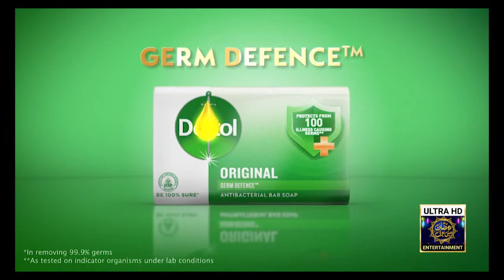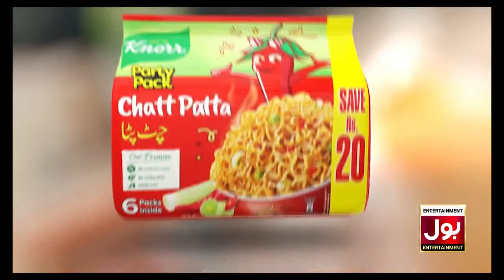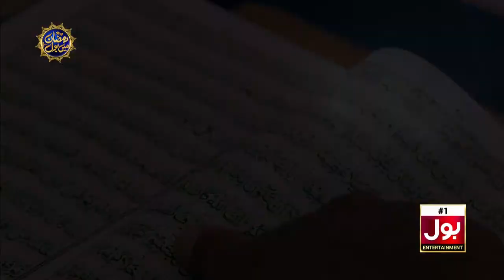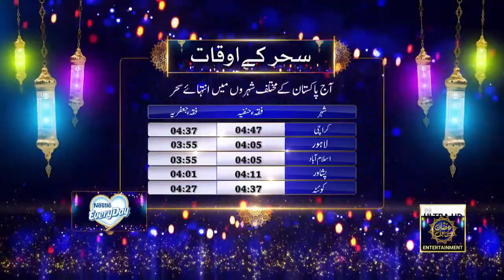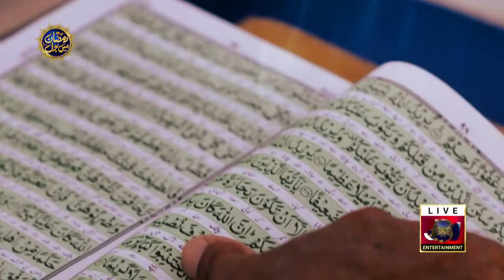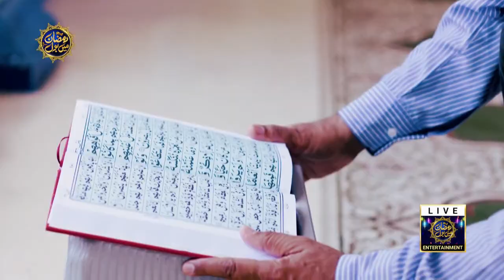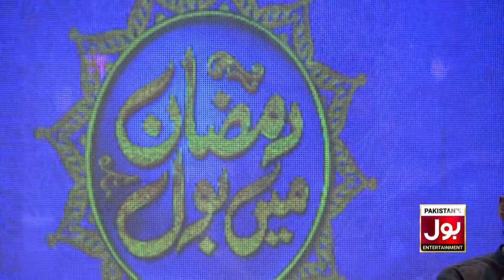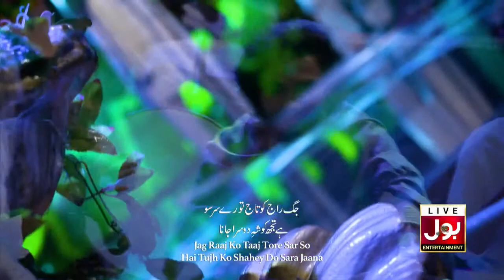Laylat ul Qadr Special Transmission Live | Ramzan Mein BOL | Faysal Quraishi | Ramazan 2023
Laylat ul Qadr Special Transmission Live | Ramzan Mein BOL | Faysal Quraishi | 27 Ramazan 2023 | Shab E Qadar